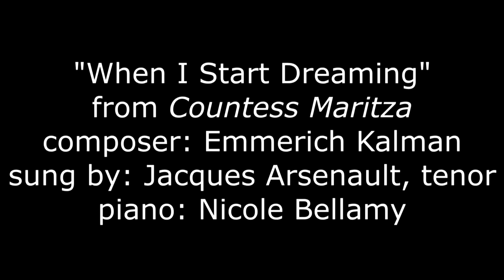When I Start Dreaming (Kálmán)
"When I Start Dreaming," from Countess Maritza

Jacques Arsenault, tenor
Nicole Bellamy, piano